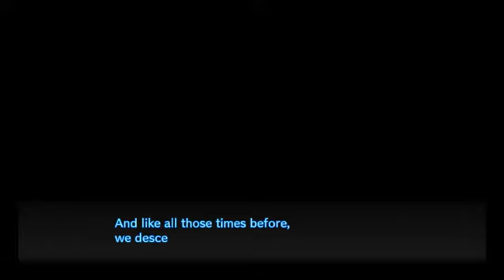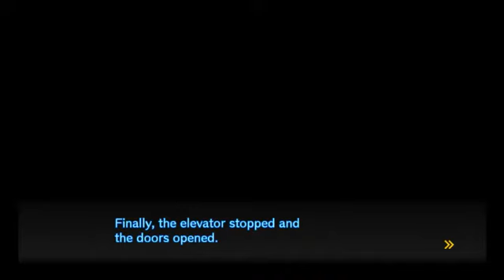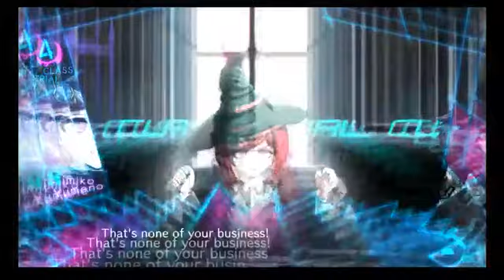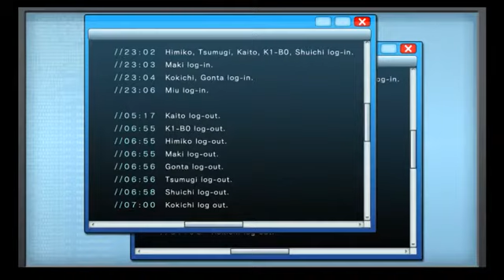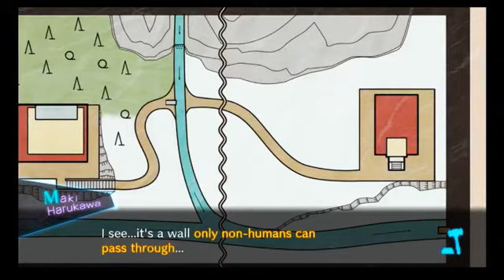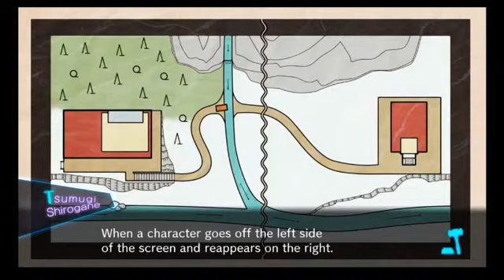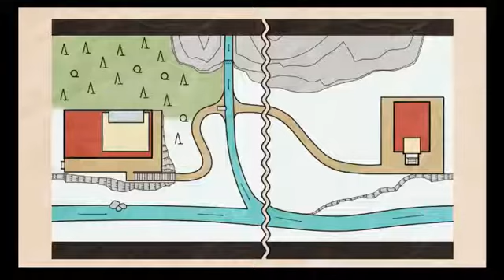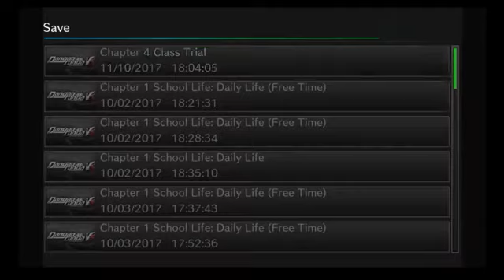[YottaVolte Streams] A-Miu-sing Debates | Danganronpa V3 #29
It's time for the trial! Who killed Miu? We're gonna find out!